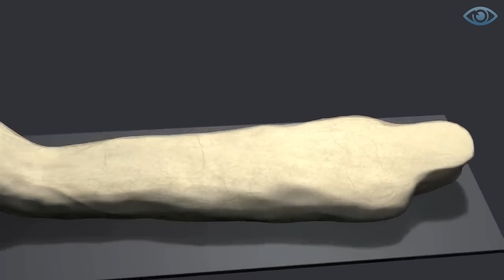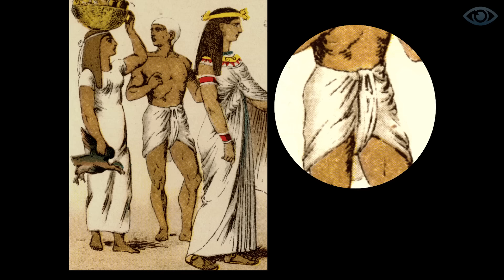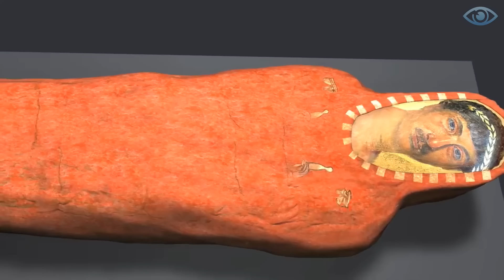Top 25 BIZARRE Things The Ancient Egyptians Did!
When it comes to Ancient Egypt, many images come to mind, such as pyramids, mummies, hieroglyphs, the Nile River, and luxurious cat statues. However, there is much more to this fantastic and unique period of history. In this video, I will talk about the most unusual things that ancient Egyptians did.